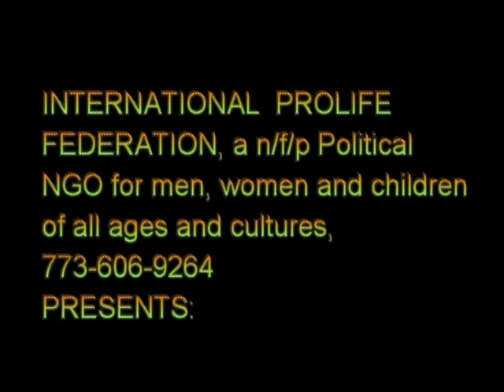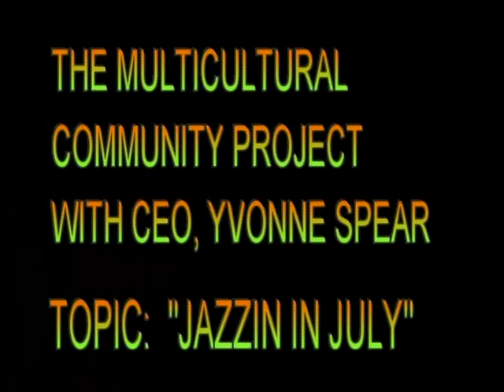IPF - MCP "JAZZIN IN JULY, 2015"Part 1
International Prolife Federation aka IPF Productions presents the Multicultural Community Project with CEO and Host, Yvonne Spear with guests Barbara Thompson and LaWaundia speaking about  MCP and MCP's signature Event "Jazzin In July, 2015."